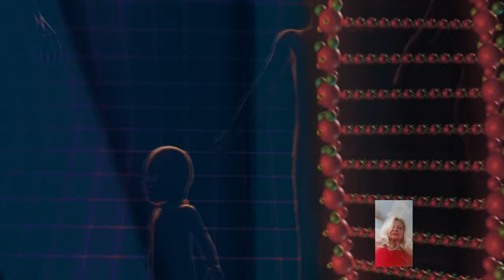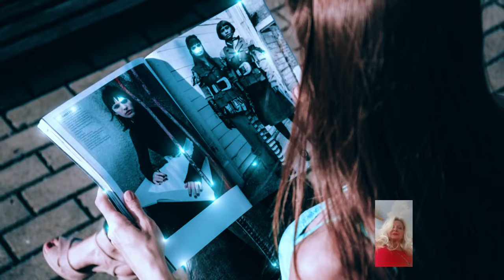"The Mystery of Incarnation Explained"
"The Mystery of Incarnation Explained" Have you ever wondered what exactly is meant by the term "incarnation"? It's a concept that has puzzled many throughout history.

At its core, incarnation refers to the belief that a deity or divine being takes on human form. This idea can be found in various religions and mythologies around the world.

In Christianity, the concept of the Incarnation is central to the belief that Jesus Christ is both fully divine and fully human. It is the belief that God became flesh and dwelt among us.

The mystery of the Incarnation raises questions about the nature of divinity, humanity, and the relationship between the two. It challenges us to consider the boundaries between the divine and the human.

By taking on human form, the divine being experiences the joys and struggles of human life. This act of empathy and solidarity bridges the gap between the sacred and the mundane.
The Incarnation reminds us of the profound love and compassion of the divine towards humanity. It offers hope and redemption, showing us that God is not distant but intimately involved in our lives.